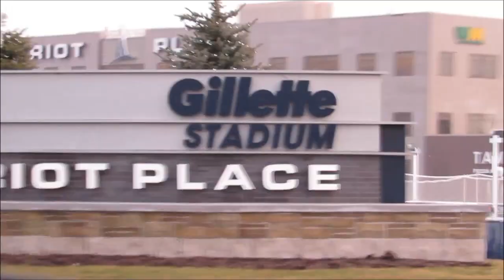Poojan Kumar, PernixData | VTUG Winter Warmer 2014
Pujan Kumar, PernixData at VTUG Winter Warmer 2014 with Dave Vellante and Stu Miniman